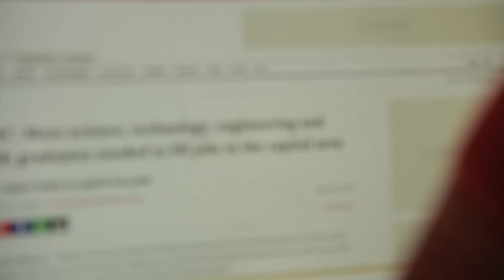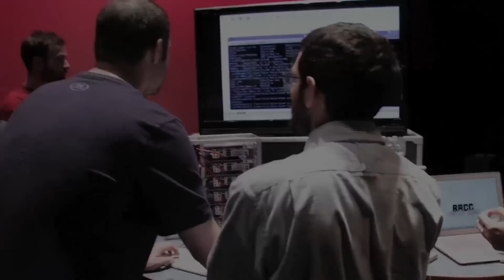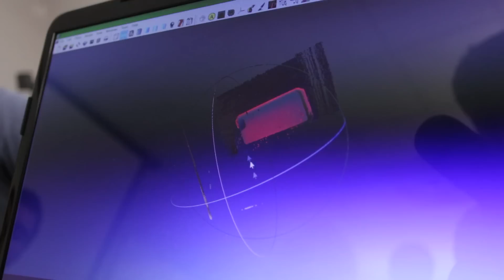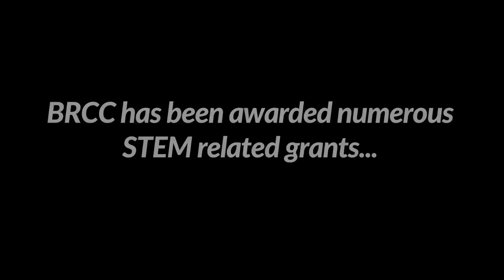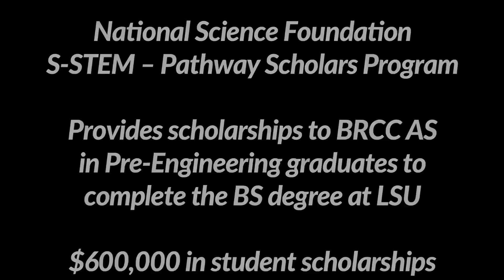BRCC S.T.E.M. Program Update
Check out some of the exciting things going on with our S.T.E.M. division at Baton Rouge Community College.